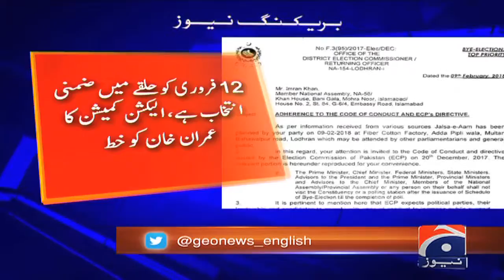ECP informs Imran attending Lodhran by-poll rally will violate rules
Special Report - ECP informs Imran attending Lodhran by-poll rally will violate rules